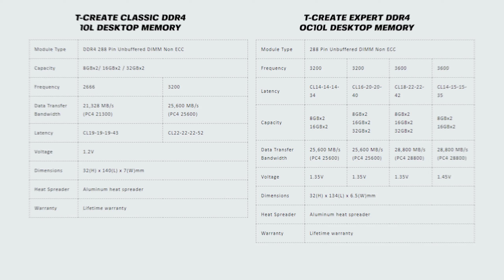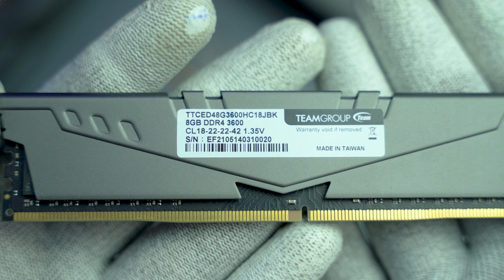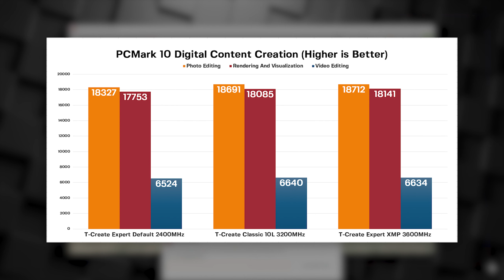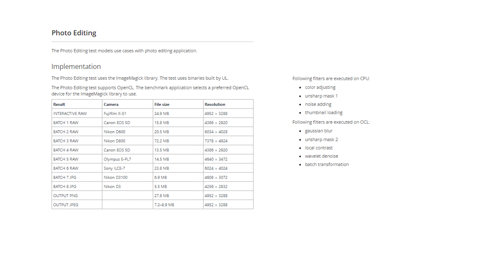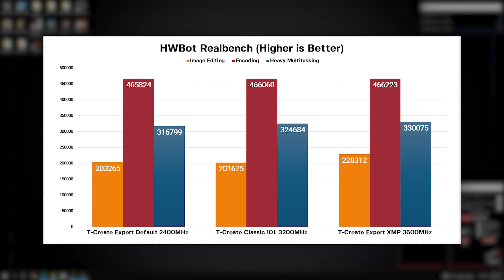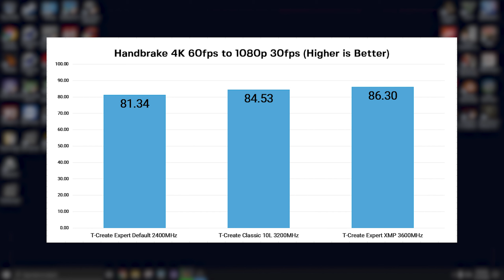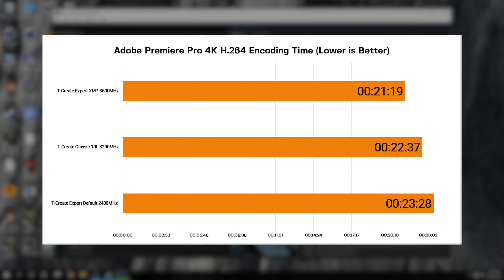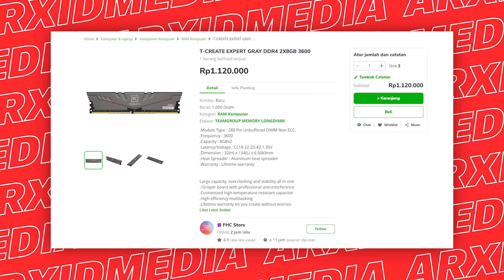MEMORY CLOCK NGARUH NGGAK BUAT PARA KONTEN CREATOR!? Feat Team T-Create Expert OC10L 16GB 3600MHz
Jika kamu tertarik dengan produk TeamGroup  T-Create Expert OC10L 16GB 3600MHz bisa klik disini:

Gak enak memang ketika kita lagi ngedit atau kerja tiba-tiba berakhir error karena ada hardware yang lagi rewel. Karena itu TeamGroup merilis memory seri Expert, yang pastinya telah di-Upgrade dari versi sebelumnya. Nah, di video kali ini kita akan ulas memori clock besar guna apa buat para konten kreator!